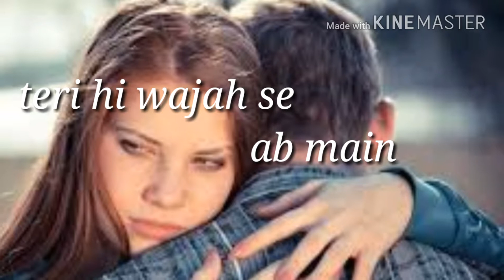baho me teri ab yara jannat h New Love status 2018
Navratri song
Ritesh pandey
new navratri song ritesh pandey
latest bhakti song

by
wave creations gkp
wavecreationsgkp